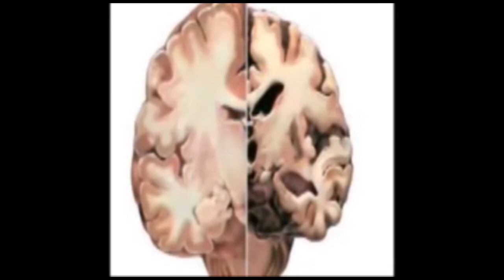ರಾಜ್ಯದ ಎಲ್ಲಾ ಅತಿಥಿ ಉಪನ್ಯಾಸಕರಿಗೆ ಸೇವಾ ಭದ್ರತೆ ಕೊಡಿಸಲಾಗುವುದು